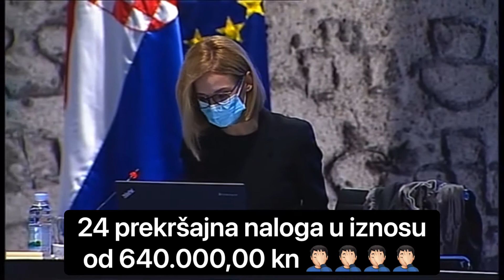24 prekršajna naloga u iznosu 640.000,00 kuna, prava sitnica.....